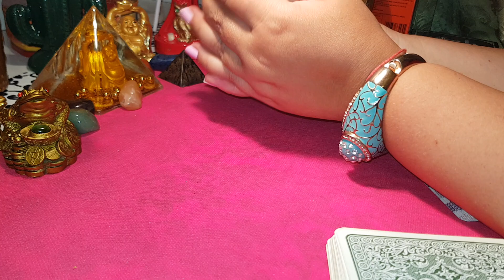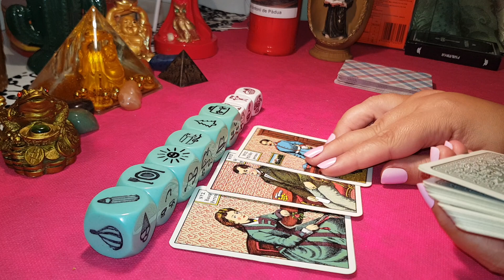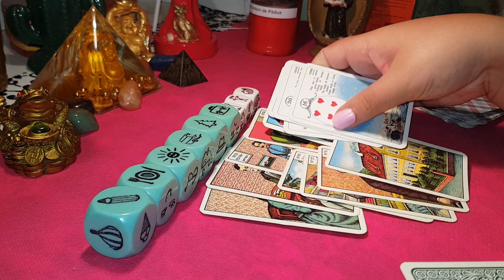LEU ZARURI DRAGOSTE 17-23 SEPTEMBRIE 2019